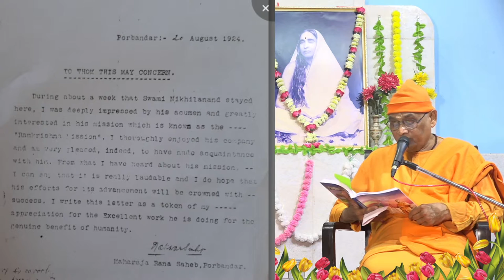How Maharaja Shri Natwarsinhji of Porbandar was impressed with Swami Nikhilananda? - in Hindi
पोरबंदर के महाराणा श्री नटवरसिंहजी स्वामी निखिलानन्दजी से किस प्रकार प्रभावित हुए थे?
QA-Session No. 289 -Lecture by Swami Nikhileswarananda, Adhyaksha, Shri Ramakrishna Ashrama, Rajkot during online Satsang at Ramakrishna Ashrama, Rajkot on 6th March, 2021 in Hindi